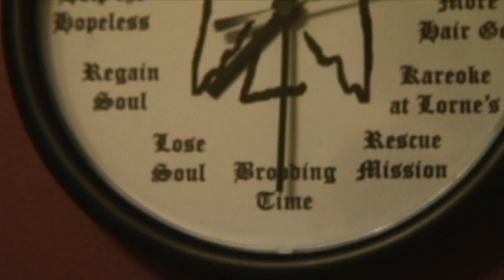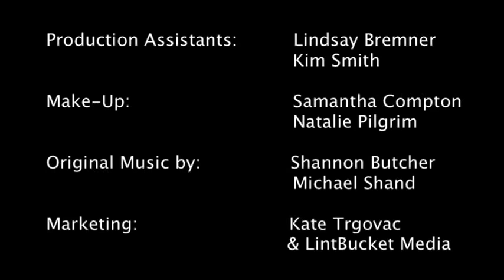Ep 2.1 Free Tibette! - Seeking Simone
Simone discovers her CSIS:ForensicSwat character is getting shot - so she's keen to connect with the show's new writer.  Now available with Spanish, Italian, French, Polish, Portuguese, German, Danish and English subtitles!